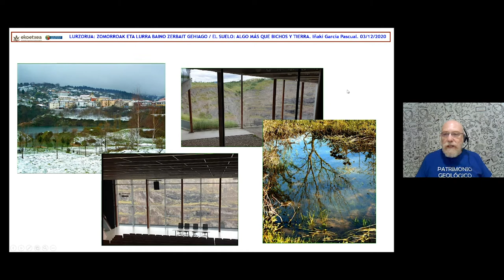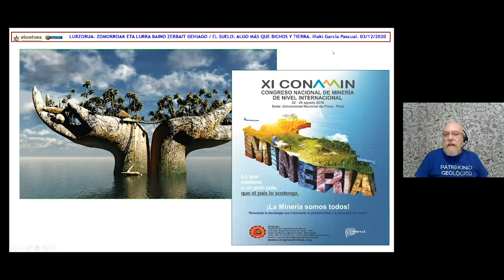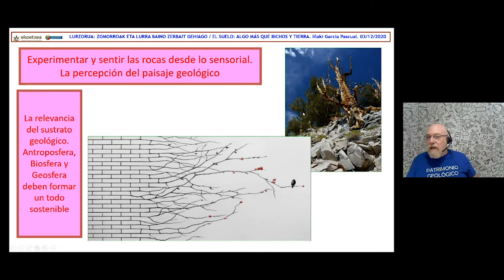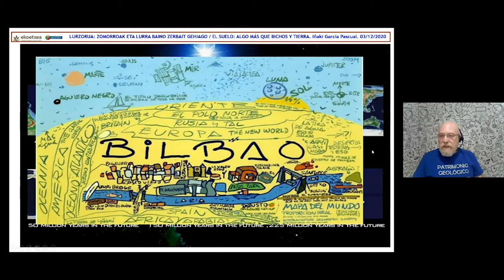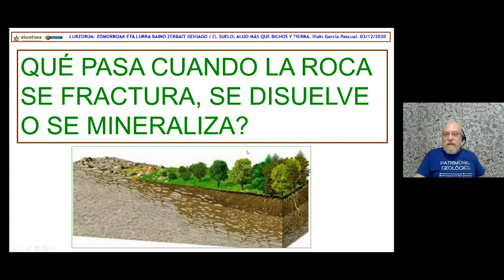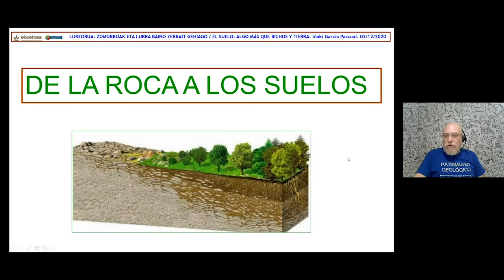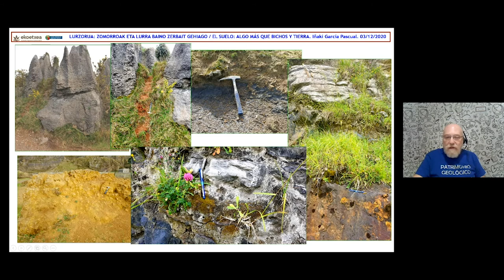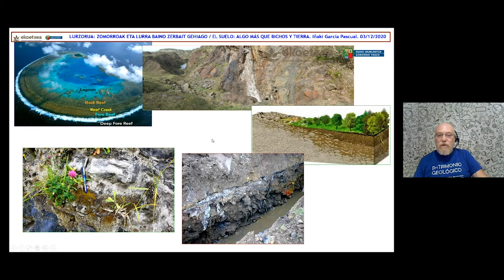El suelo: algo mas que bichos y tierra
Seminario web organizado por el centro ambiental del País Vasco, Ekoetxea Meatzealdea, sobre la formación de los suelos y el paisaje del Biotopo de Meatzealdea,  y de los servicios que puede ofrecer el suelo como medio natural.